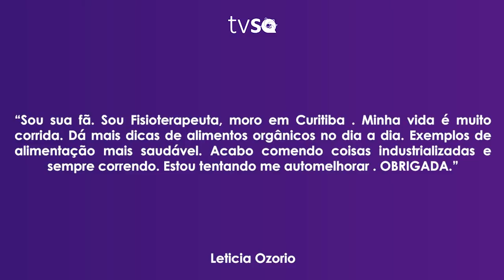TV Saúde Quantum 176: Orgânicos - A sua cura e a cura do planeta | Wallace Lima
✭✭✭✭✭ Nesse vídeo faço uma reflexão sobre a importância dos produtos/alimentos orgânicos na nossa vida. Assista e reflita!